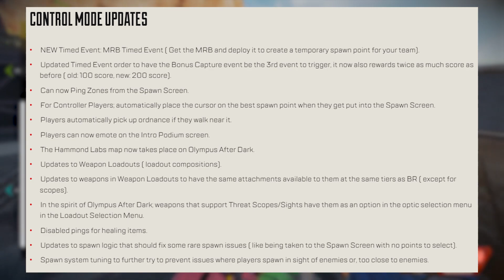Apex Legends Update Patch Notes! Halloween Event + Olympus Night Map + 3 LTMs + More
In this video I cover the New ApexLegends Update Patch Notes that came out for the New Apex Legends Halloween Event Fight or Fright, a New Olympus Night Map, 3 LTMs, and more!